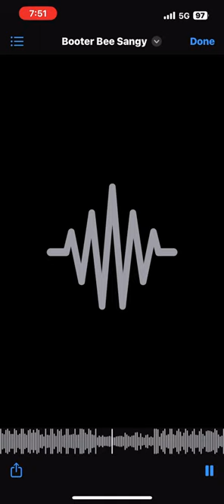Booter Bee (unreleased)